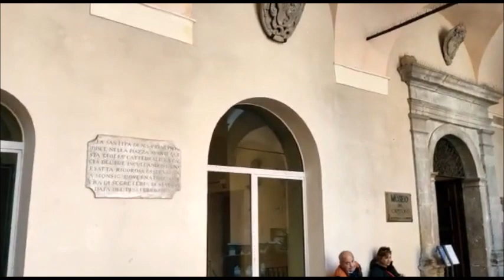Paseando por Perugia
Perugia es una ciudad italiana, capital de la región de Umbría y de la provincia de Perugia. Se encuentra cerca del río Tíber, en el centro de la península itálica. En 2018, la ciudad tenía 165 683 habitantes del total de la provincia. El producto más importante es el chocolate, realizándose una feria anual en octubre sobre este alimento. La ciudad destaca por tener una de las universidades más antiguas y prestigiosas de Italia, la Universidad de Perugia. Esta fue creada en 1308 por el papa Clemente V y alberga, en la actualidad, algo más de 25 000 estudiantes. Hay muchos jóvenes provenientes de los cinco continentes.